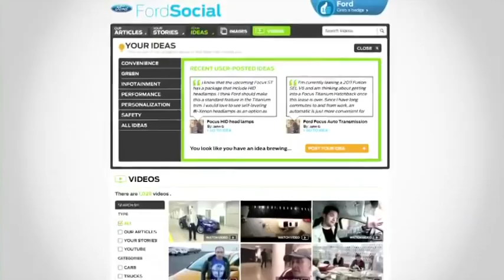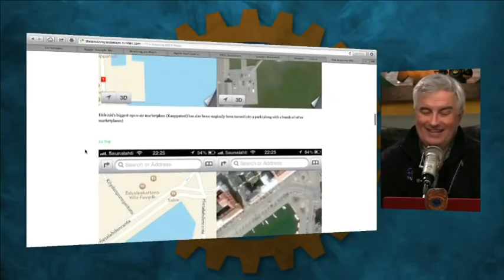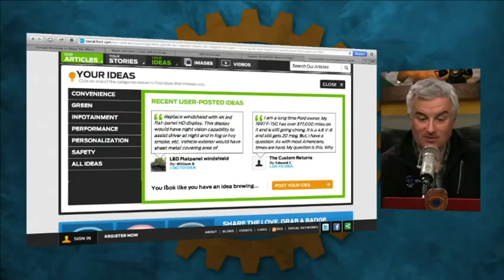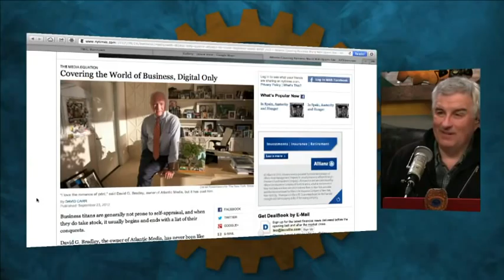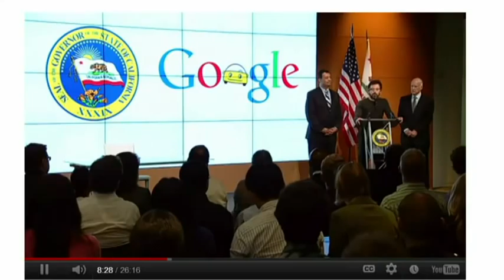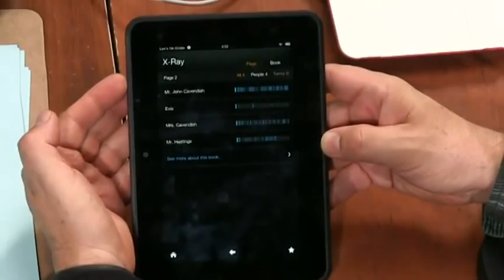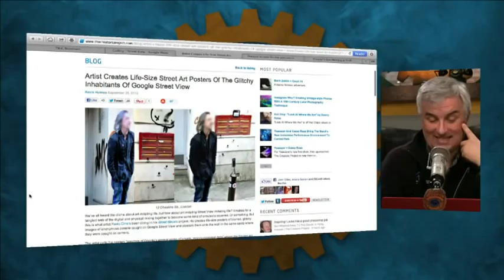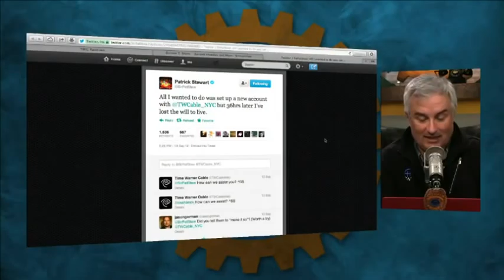This Week In Google 165: Shaka When the Walls Fell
Missing Google Maps on iOS, record high shares, underwater street view, and more.
Hosts:  Leo Laporte, Jeff Jarvis, and Aaron Newcomb .

Guest: Matt Cutts .